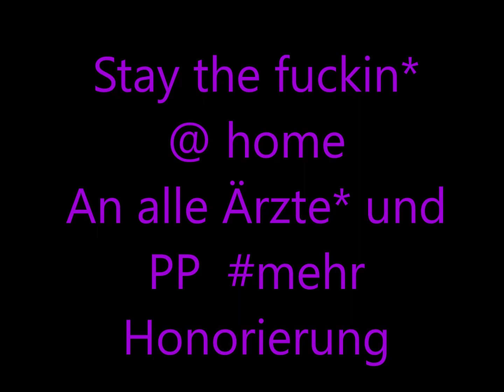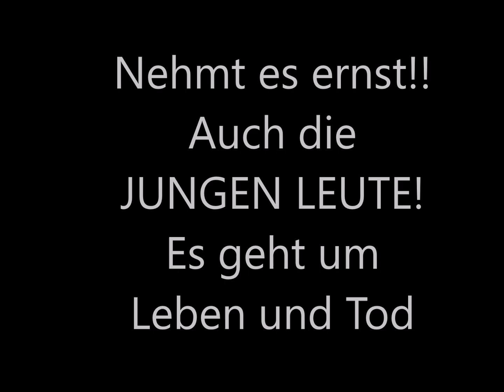Home (Country Roads Cover Hermes House Band) CORONA STATEMENT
NEHMT ES ERNST BLEIBT ZU HAUSE!